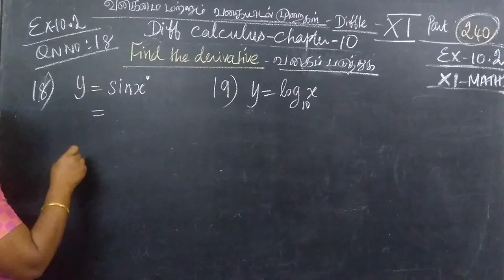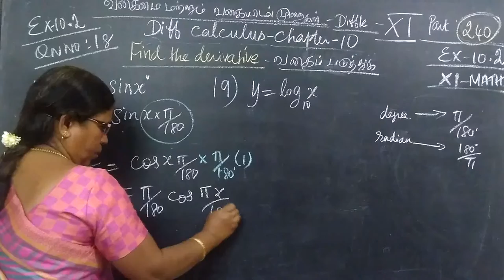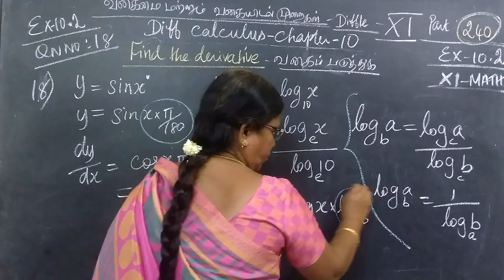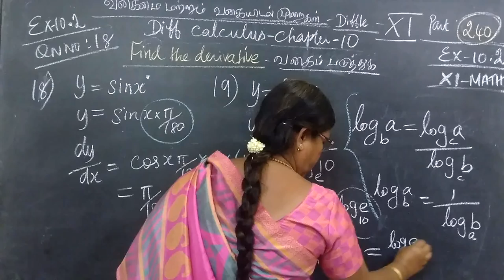11-M [240] Ex-10.2-18 and 19 Gomathi maths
11-M [240] Ex-10.2-18 and 19 Gomathi maths